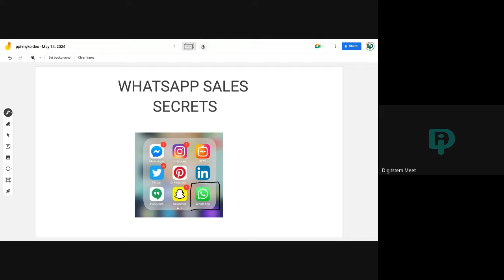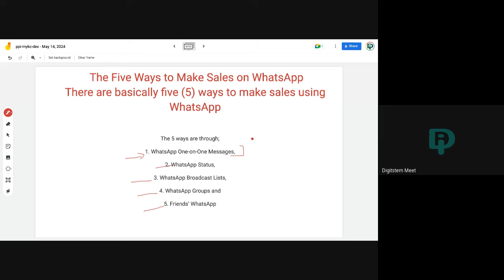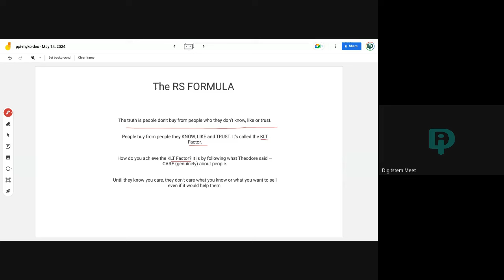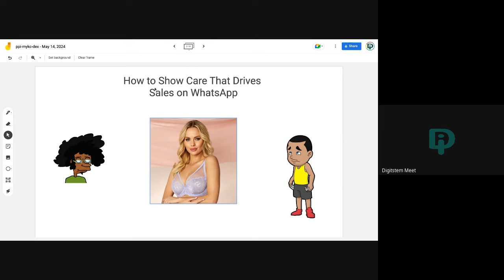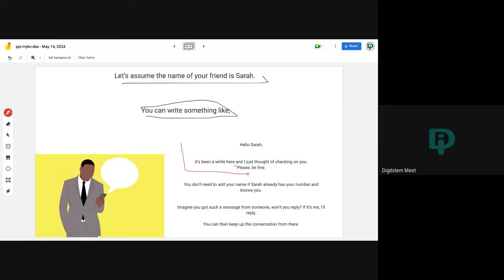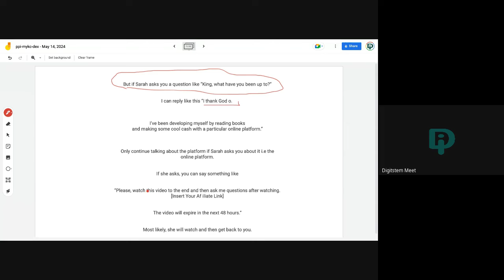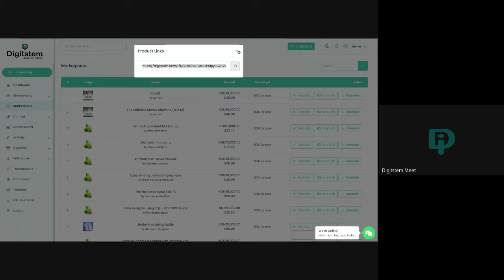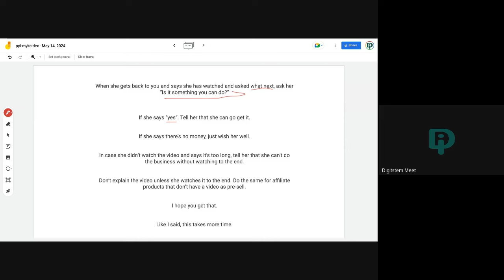HOW TO SELL DIGITAL PRODUCTS ON WHATSAPP & MAKE MASSIVE $$$ | AFFILIATE MARKETING | PART 1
"UNLOCK WHATSAPP WEALTH!

Discover the secrets to selling digital products on WhatsApp and earning massive profits through affiliate marketing!

In this video, we'll reveal the ultimate strategies for:

WhatsApp marketing mastery
Digital product sales domination
Affiliate marketing success

Learn how to leverage WhatsApp's vast user base to promote high-demand digital products and earn passive income. Get ready to explode your online earnings!